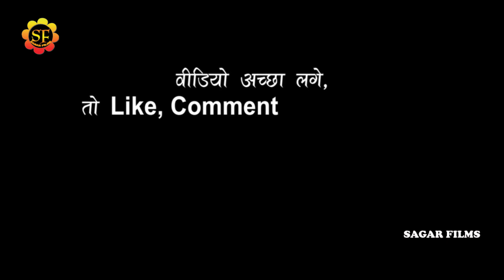के जोड़दार शेरो-शायरी महा-मुक़ाबला/अभिले तोहार फोटो मोबाईल मे धईले बानी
welcome to sagar films
Album Information
*Album-सलोनी_पाण्डेय गुड्डू_गुलजार के जोड़दार शेरो-शायरी महा-मुक़ाबला/अभिले तोहार फोटो मोबाईल मे धईले बानी
*Song-अभिले तोहार फोटो मोबाईल मे धईले बानी
*Singar-सलोनी_पाण्डेय और गुड्डू_गुलजार
*Lyrics-
*Misuc-
*audio-
*Studio-
*video- Live
*leval-SAGAR FILMS
*Copyright-SAGAR FILMS 2022